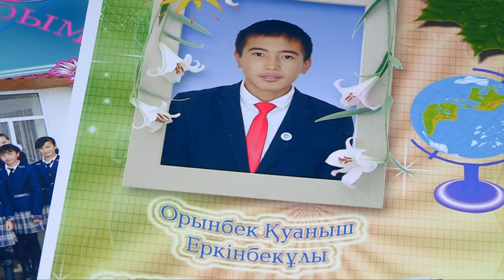Суд оправдал жителя Шымкента убившего человека при самообороне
В Шымкенте полностью оправдан житель Толебийского района, который, защищая своих детей от вооруженных хулиганов, ворвавшихся ночью к нему в дом, убил одного и тяжело ранил второго нападавшего. 51-летний Еркинбек Калменов признан действовавшим в пределах необходимой самообороны. Приговор вступил в законную силу. Сразу после рассмотрения дела в апелляционной коллегии областного суда, наш корреспондент встретился с Еркинбеком и его семьей.